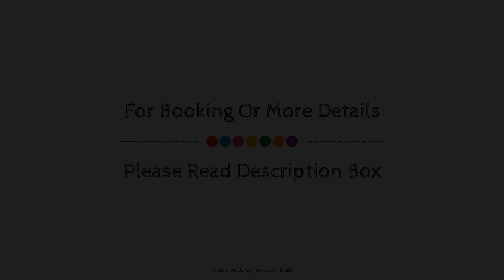Hotel Aitana, Oaxaca, Mexico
About Property:
Set in a prime location of Oaxaca, Hotel Aitana puts everything the city has to offer just outside your doorstep. Featuring a complete list of amenities, guests will find their stay at the property a comfortable one. Free Wi-Fi in all rooms, Wi-Fi in public areas, room service, babysitting, restaurant are just some of the facilities on offer. Comfortable guestrooms ensure a good night's sleep with some rooms featuring facilities such as internet access – wireless, internet access – wireless (complimentary), non smoking rooms, wake-up service, desk. Take a break from a long day and make use of garden. For reliable service and professional staff, Hotel Aitana caters to your needs.
Searching For
1. Hotel Aitana - Oaxaca
2. Hotel Aitana - Oaxaca Virtual Tour
3. Hotel Aitana - Oaxaca Rooms
4. Hotel Aitana - Oaxaca Amenities
5. Hotel Aitana - Oaxaca Videos
6. Hotel Aitana - Oaxaca Offers
7. Hotel Aitana - Oaxaca Deals
Audio Credit:
Track Title: Reasons To Hope
Artist: Reed Mathis